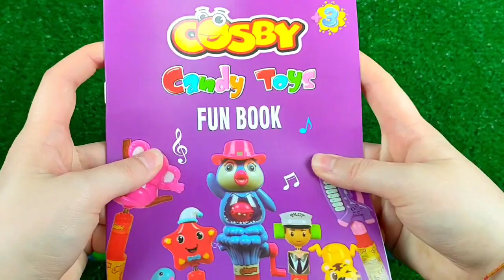7 Rainbow Satisfying Video | DIY How To Make Lollipop Candy Paw Patrol Fruits Cutting ASMR